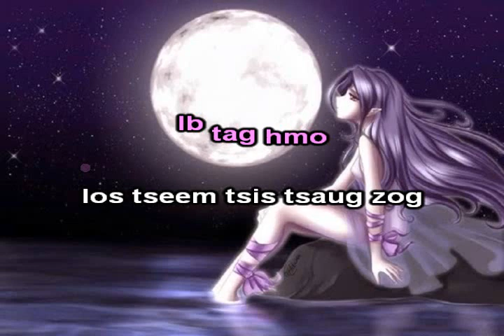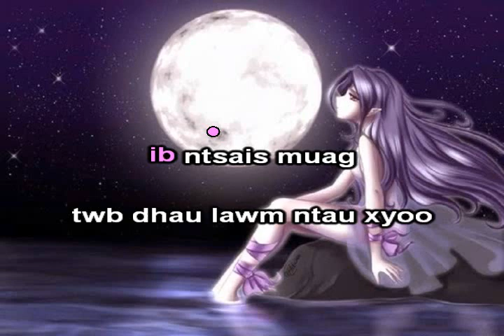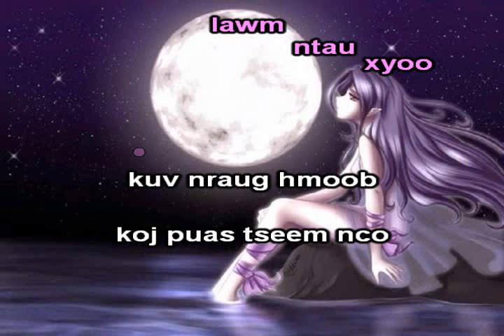Ib Tag Hmo [ Girl version ] instrumental + Lyrics